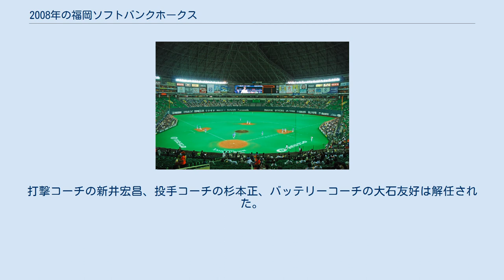2008年の福岡ソフトバンクホークス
セ・パ交流戦優勝チーム
2008年の福岡ソフトバンクホークス（2008ねんのふくおかソフトバンクホークス）では、2008年の福岡ソフトバンクホークスにおける動向をまとめる。
 2008年の福岡ソフトバンクホークスは、王貞治監督の14年目のシーズンである。
 鶴岡一人元監督の在位23年に次ぐ14年目を迎えた王監督は「今年こそ優勝を目指す」と宣言。
優勝宣言でシーズンがスタートしたが、4年連続のポストシーズン敗退の影響から4月は15勝18敗の借金3でスタート。
5月反攻に期待がかかったが、貯金4で終了。
5月の勝ち越しで借金を返済したチームは8月まではAクラスの2位につけるなど、まずまずの成績を残した。
しかし、勝負の9月以降借金15で1996年以来12年ぶりの最下位でシーズン終了。
チーム防御率は5位、救援防御率は12球団最下位の4.42、チーム打率4位、得点5位と投打共に低迷した。
王監督は68歳と高齢になったことから勇退し、後任にはチームOBの秋山幸二ヘッドコーチが就任。
打撃コーチの新井宏昌、投手コーチの杉本正、バッテリーコーチの大石友好は解任された。
秋山新監督の元、チームは2010年の優勝につながることになる。